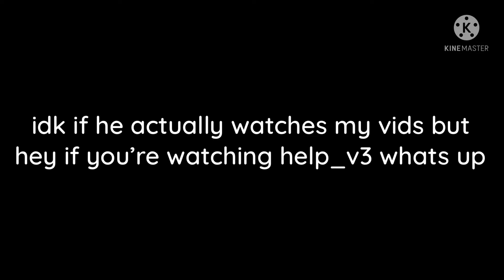drag sim is fun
apart from the lag :)